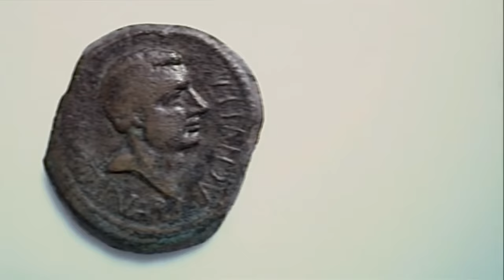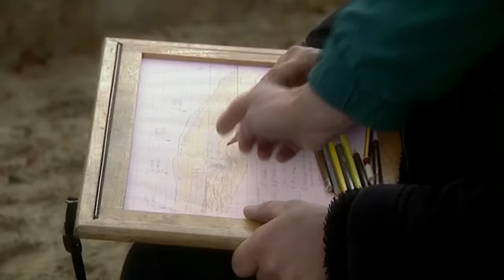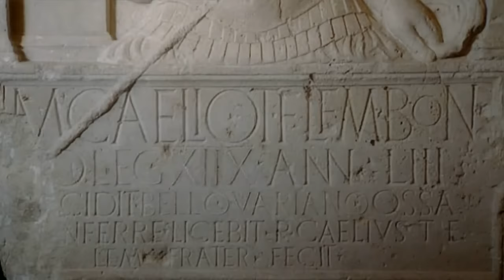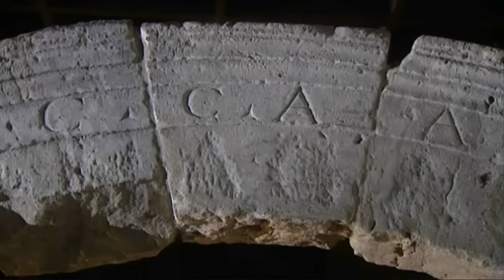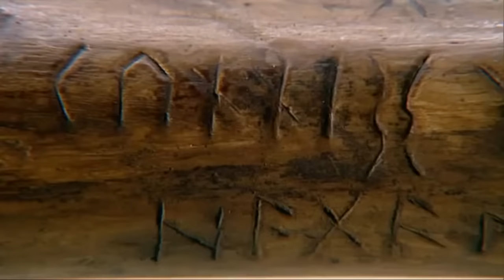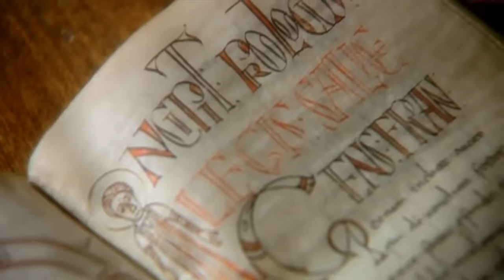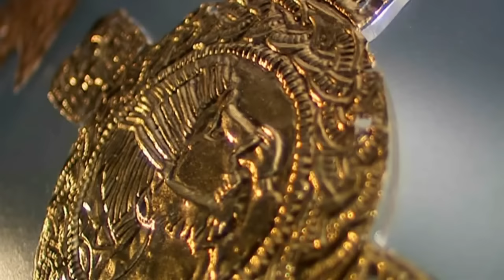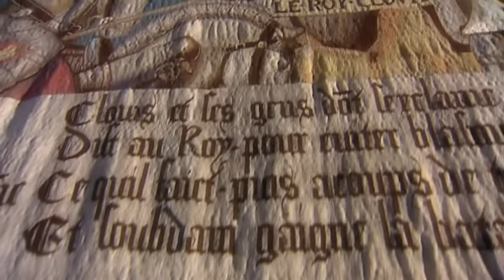Die Germanen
Die vierteilige Dokumentationsreihe „Die Germanen“ erzählt vom Aufstieg des „Volkes vieler Völker“ von seiner „Erfindung“ durch Julius Cäsar bis zur Taufe des Frankenkönigs Chlodwig Ende des fünften Jahrhunderts nach Christus, die die Ablösung Roms als vorherrschende Macht im europäischen Raum einläutet. In vier Folgen werden entscheidende Meilensteine der Germanengeschichte behandelt. Repräsentative Figuren der germanischen Traditionen wie die Priesterin und der Krieger geben der Geschichte ein plastisches Gesicht und lassen die historischen Ereignisse lebendig werden.

Episode 1: Barbaren gegen Rom

„Die Germanen“ hat es eigentlich nie gegeben. Julius Caesar erfindet diese Sammelbezeichnung für höchst unterschiedliche Stämme, die nördlich des römischen Reiches leben – vermutlich, um seinen Ruhm als Feldherr im Gallischen Krieg zu erhöhen. Seitdem findet das kriegerische Volk in den Wäldern aber großes Interesse bei den Römern – einige reisen in die Siedlungsgebiete der „Barbaren“ und berichten von ihrem Leben. Basena, eine suebische Priesterin – und die fiktive Leitperson in der Sendung -, erzählt aus germanischer Sicht vom Beginn der Konfrontation mit dem Römischen Reich. Sie ist Zeugin der Schlacht zwischen Cäsar und dem Suebenfürst Ariovist, flieht zu den Cheruskern und wird dort in einer Sippe zuständig für die geheimnisvollen Dinge um Geburt und Tod, für den Kontakt zu den Göttern und den Verstorbenen. Im hohen Alter erlebt sie, wie immer größere Teile Germaniens von den Römern erobert werden.

Episode 2: Die Varusschlacht

Der (historisch belegte) cheruskische Fürstensohn Arminius und sein (als fiktiver Erzähler angelegter) Freund und Gefährte Notker sind als Faustpfand eines Friedensvertrages der Römer mit den Germanen in Rom erzogen und ausgebildet worden. Nachdem sie sich in Diensten Roms militärische Ehren erworben haben, werden sie in ihre Heimat zurückgeschickt, um den römischen Statthalter Varus bei der Verwaltung und Regierung Germaniens zu unterstützen. Zurück in der Heimat stellen sie fest, wie eng bereits das Zusammenleben von Römern und Germanen geworden ist, aber auch, wie sehr die römische Herrschaft sich über althergebrachtes germanisches Recht hinwegsetzt. Arminius wird zum Anführer der Rebellion gegen die Römer – und bringt ihnen in der Schlacht gegen Varus im Jahr 9 n. Chr. eine der schwersten Niederlagen bei. Danach wird der Rhein die Grenze zwischen Römern und Germanen sein – und bleiben.

Episode 3: Entscheidung am Limes

Nach der verheerenden Niederlage in der Varusschlacht haben die Römer sich hinter den Rhein zurückgezogen. Die Grenze zum Barbaricum sichern sie mit dem Limes. Zwischen Germanien und dem Römischen Reich hat sich ein ebenso lebhafter wie gut kontrollierter Grenzverkehr entwickelt; vor allem Handelswaren werden hin und her transportiert. Um die Mitte des 3. Jahrhunderts entschließt sich (der fiktive Erzähler) Grifo, ein junger Germane, der mit knapper Not dem Angriff eines Nachbarstammes auf sein Dorf überlebt hat, auf die andere Seite des Limes zu wechseln. Zunächst hat er Pech: Da er seine Waffe nicht ablegen will, wird er von den Römern verhaftet und an einen Veranstalter von Gladiatorenkämpfen verkauft. In der Arena kann er als gut ausgebildeter Kämpfer sein Leben retten. Er lernt Colonia Claudia Ara Agrippinensium (das heutige Köln) kennen, gewissermaßen das Schaufenster römischer Zivilisation direkt vor den Augen der Germanen und ein Ort alltäglichen Zusammenlebens.

Episode 4: Im Zeichen des Kreuzes

Die Völkerwanderung hat die Karte Europas kräftig verändert und die Macht Roms erheblich reduziert. Der – historische – Frankenkönig Chlodwig ruft in einer Schlacht den Gott der Christen um Beistand an – und erringt den Sieg. Fortan räumt er neben seinen Kriegern auch Bischöfen als Vertretern des Christentums, das seit gut hundert Jahren römische Staatsreligion ist, Bedeutung und Einfluss ein. Sein Gefolgsmann Radulf – als fiktiver Erzähler – akzeptiert als Anhänger der überlieferten germanischen Götterwelt diesen Wandel nicht. Erst persönliche Begegnungen mit Anhängern des neuen Glaubens ändern sein Bild vom Christentum, allerdings auf eine ganz andere Weise, als es bei seinem Herrscher der Fall ist. Als jedoch Chlodwig sich zusammen mit einer Reihe von verdienten Gefolgsleuten um das Jahr 500 in Reims taufen lässt, ist Radulf wieder an seiner Seite – nun mit einer neuen Mission: Er will den neuen Glauben im Reich der Franken jetzt auch verbreiten.

Weiterer Film: Die Germanen